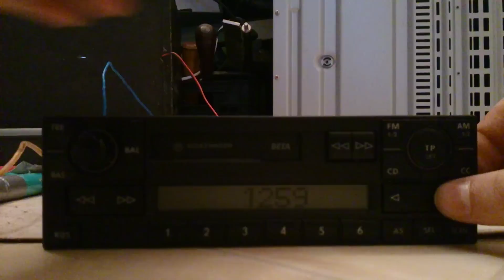How unlock VW Beta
!!!Don´t ask me for solved your password!!!